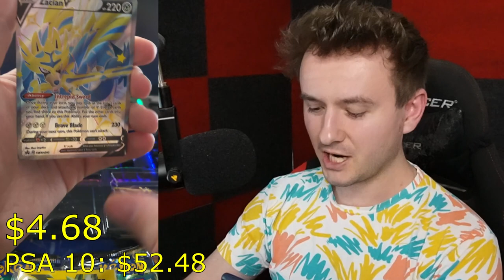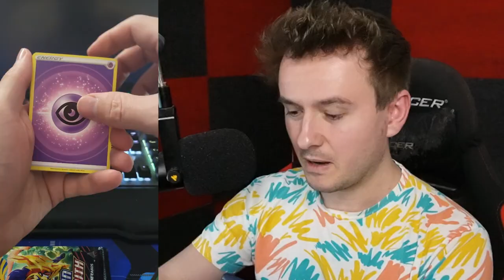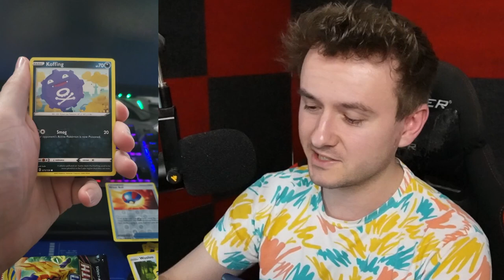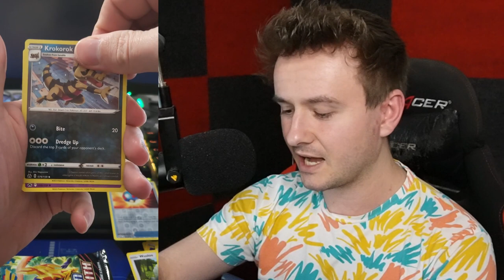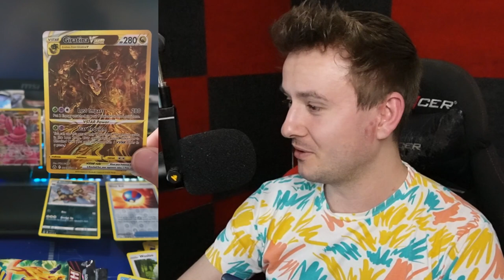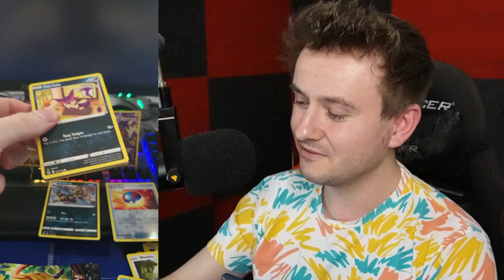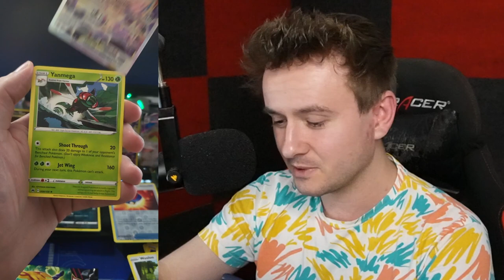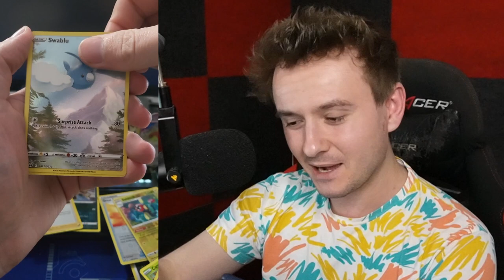SHINY ZACIAN BOX NENÍ NORMÁLNÍ! PADLA GIRATINA?😍